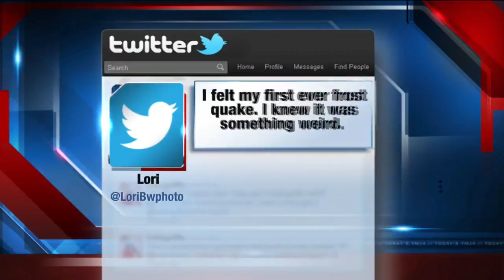Reports: Some experience 'frostquake' Tuesday night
Did you hear a loud boom outside Tuesday night?